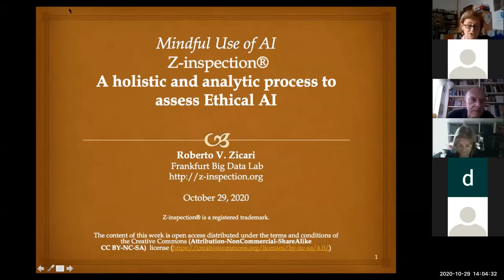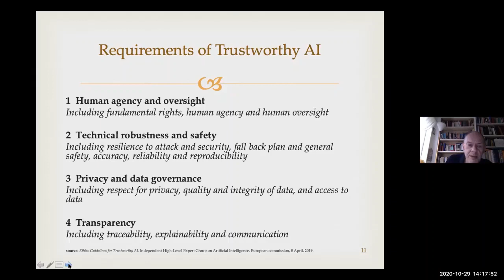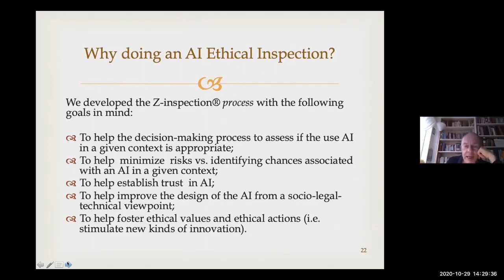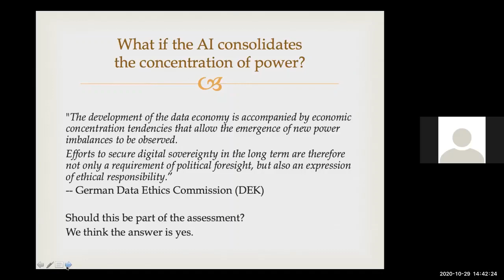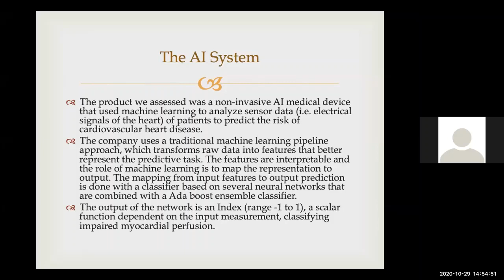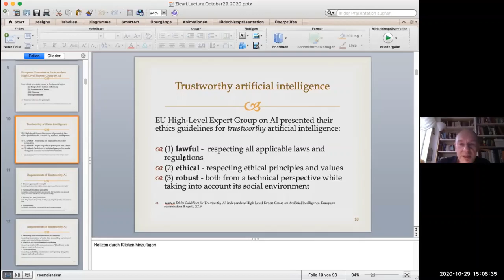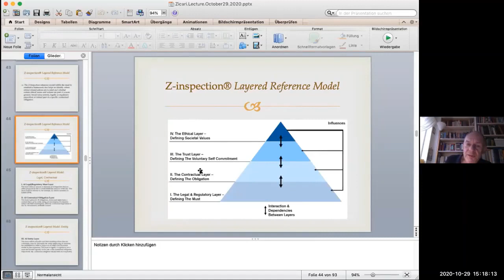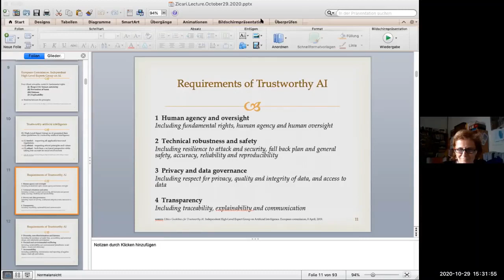Lecture Assessing Ethical AI Z Inspection - Prof. R. Zicari